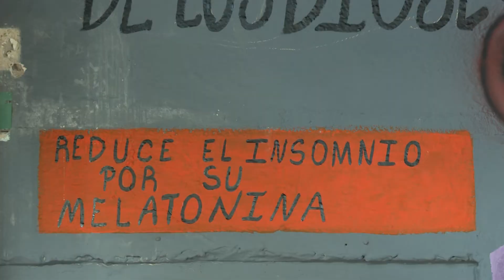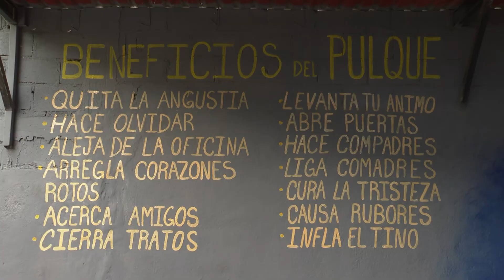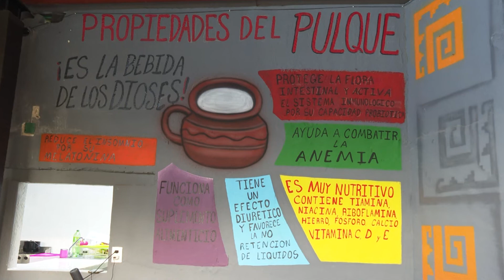Tortas y pulques Teotihuacán donde comes y bebes como los dioses| CPS Noticias Puerto Vallarta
Tortas y Pulques Teotihuacán llegó a Puerto Vallarta y ya abrió sus puertas para deleitar a los locales y turistas con alimentos y bebidas que solo se pueden encontrar en este lugar; el cual busca ser un foro cultural acompañado de música en vivo, buena plática y por supuesto, un pulque natural bien frío o curado con sabores de temporada; ya que aquí comerán y beberán como los dioses.